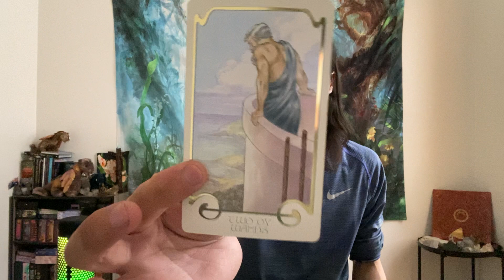Scorpio - No Need To Worry Scorpio! Karma Never Loses An Address!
This is a general reading on what you can expect for Full Moon In Virgo occurring on March 18th, 2022 for Scorpio in Sun, Moon, Rising, and Venus signs. We will take a look at what you can expect, what you need to know, and what is surrounding you. Feel free to apply this to your own unique situation. Keep in mind that this can be in anything.

Decks used in this reading:
Moonology Oracle

Energy Oracle